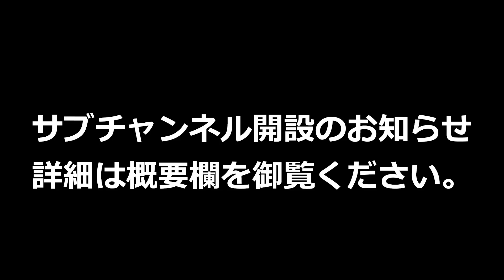【お知らせ】サブチャンネルの開設について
サブチャンネルを作成しましたのでお知らせです。

録画したはいいものの、編集に時間が割けない間に投稿時期を逸してしまった動画(バレンタインとか過去イベントボス関係とか)、ボイス追加が繰り返されて色々分割されている動画をまとめ直したりするためのチャンネルです。
他にはFGOのゲームの動画とかも投稿予定です。

メインチャンネルでは引き続き新規実装サーヴァントや新章関連を中心に投稿予定です。